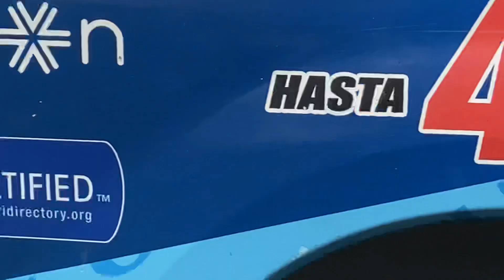Iguana injured by car-needed to be saved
Wow parking my car by the beach . I came across this wonderful creature, iguana that was injured on the street by a car . I decided it needed to be saved from ultimate death